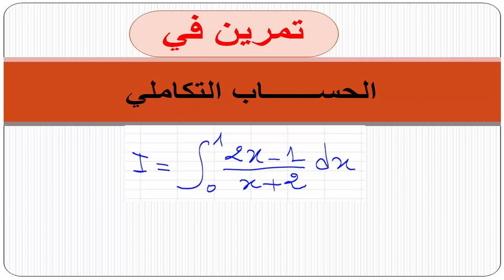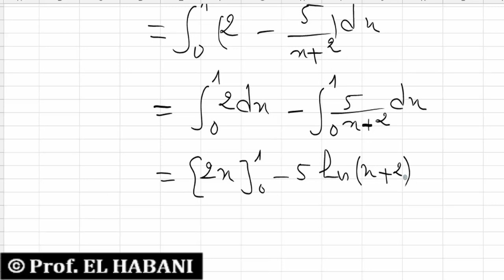الحساب التكاملي تمرين 09